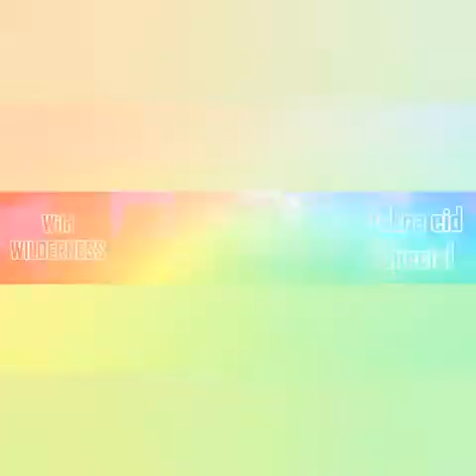[WILD WILDERNESS] Bakra eid special (Episode 2). At mandi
Showing you the beautiful goat 🐐 and sheep 🐑